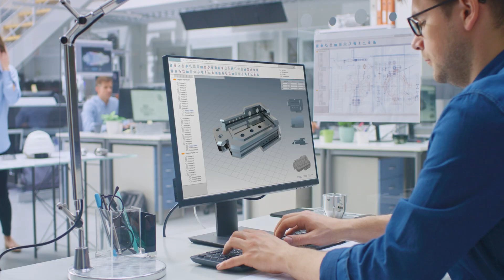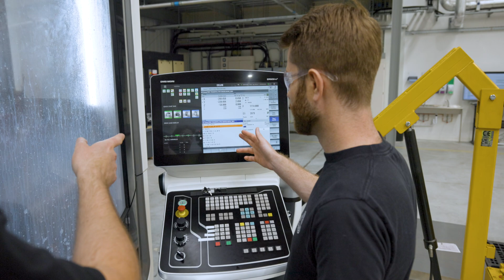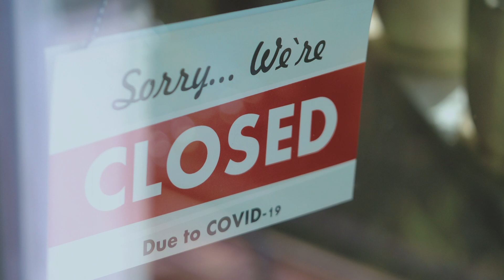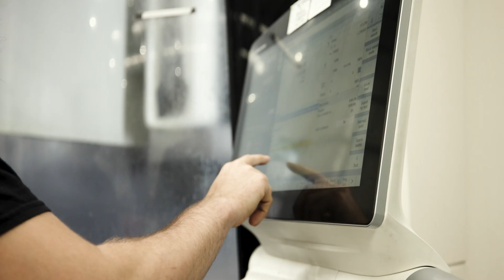Autonomous manufacturing developed at CloudNC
CloudNC, a UK company developing advanced software that enables factories to autonomously manufacture precision parts, has raised $45m in a Series B round.

The round was led by Autodesk, with Lockheed Martin and British Patient Capital participating alongside returning investors Atomico and Episode 1 Ventures.

Video courtesy of CloudNC.

The company will use the additional capital to further develop its software as a service (SaaS) offering and roll out at-scale through integrations with CAD/CAM packages such as Autodesk’s platforms, and to expand its manufacturing capability in Essex.

CloudNC’s technology already provides a significant degree of autonomy. A user can upload a 3D model of any part and, with one click, the software autonomously determines the tools needed, how they will be used and drafts the code to tell a CNC machine how to make it.

This software assistance allows factories to be more efficient while upskilling the workforce, since more junior employees are able to operate the machines.

Ultimately, by reducing reliance on manual machine programming, CloudNC’s advanced software will enable factories to autonomously manufacture more parts, more reliably, faster and with less waste than current processes. It will help level manufacturing costs from region to region, enabling producers to build increasingly local and resilient supply chains.